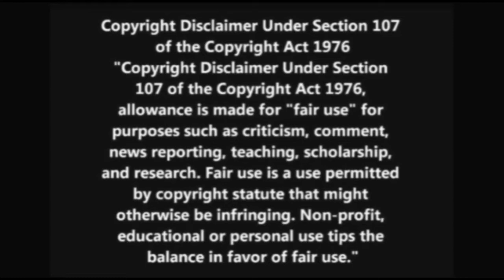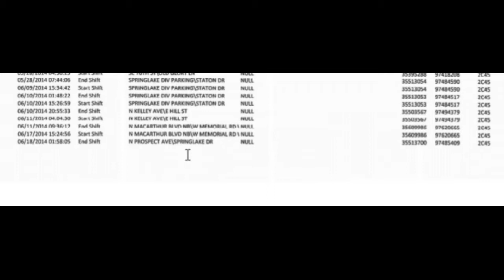Holtzclaw Investigation Series Part 1: The Basics Of The Ligons Stop